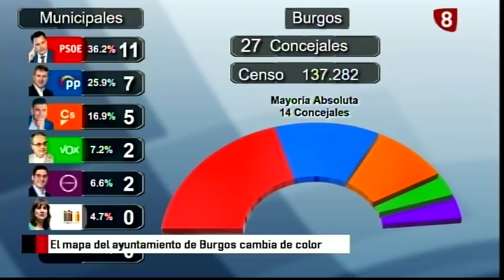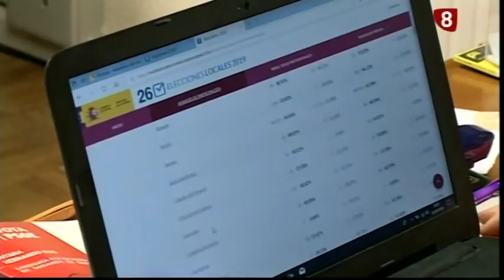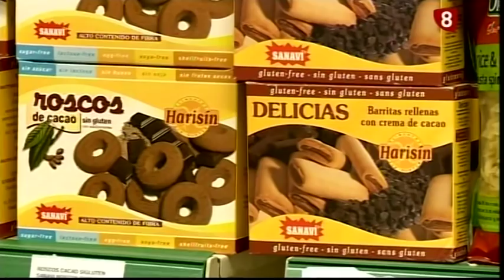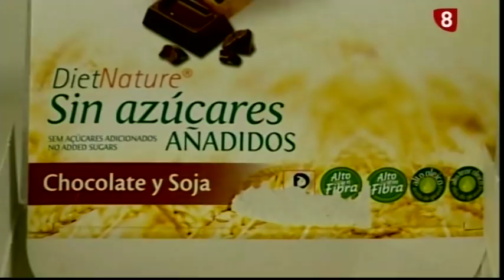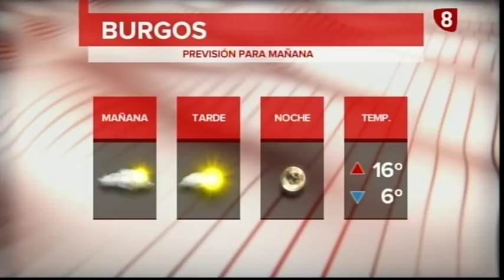Noticias Primera Edición La 8 Burgos 27-05-19